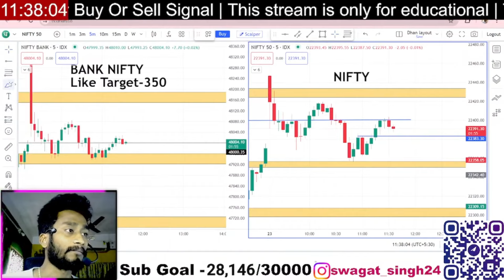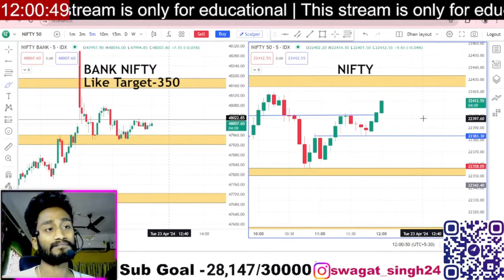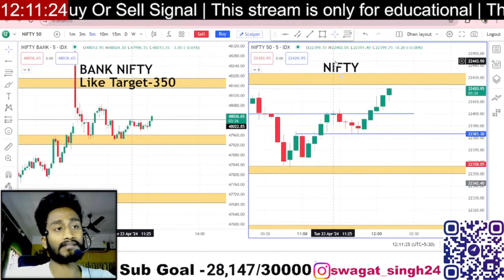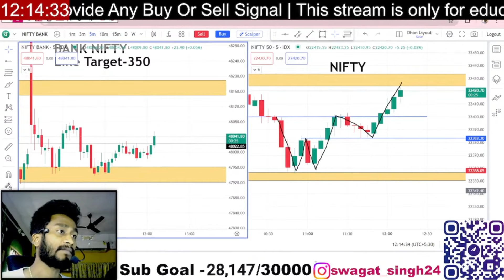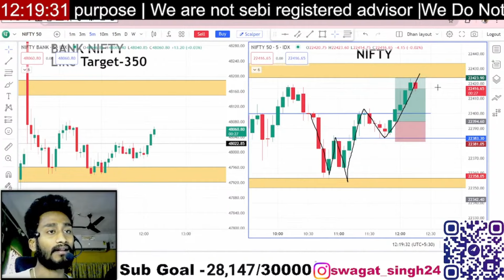W Pattern Trade करने का सबसे Best Technique[ LIVE STREAM]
w chart pattern trading startegy
W Pattern Trade करने का सबसे Best Technique

Hello traders, In this video we are going to talk about the W pattern aka double bottom pattern. It is one of the most promising price action patterns that actually provide big targets. This video will clear your all doubts about the W pattern after watching it. I am sure you all will like this video and share your feedback in the comment sections.

💛Follow The market place on -

Topics covered:
Intro about W pattern
The psychology behind the W pattern
Price action behind this pattern
Reasons behind the W pattern formation
How to identify the W pattern
When does it activate?
How to execute trades using the W pattern?
Volume contribution in this W pattern
Stop loss and targets calculation in the W pattern
Risk Reward Ratio calculation in this pattern